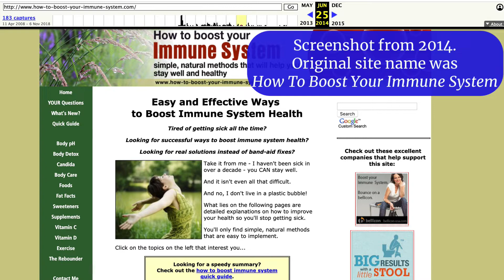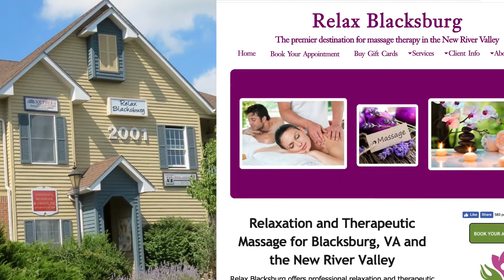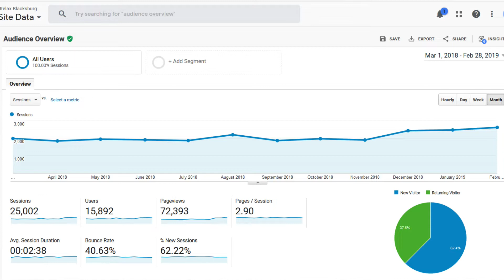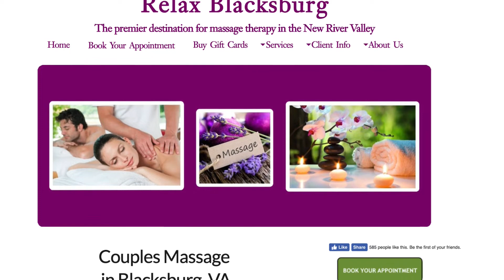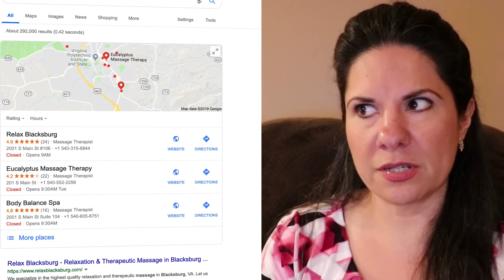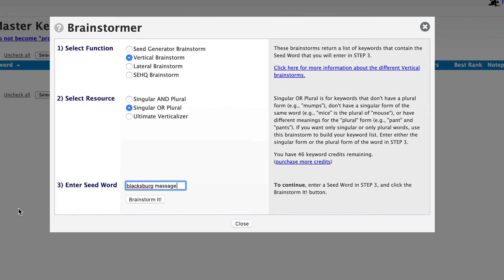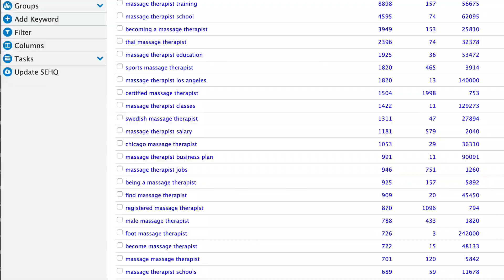Fully Booked!🙌 How to Make Your Offline Business Profitable from Day One (Part II)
Thanks to her Solo Build It! website, Melissa Makris' massage therapy practice was profitable from day one. 3.5 years after opening, "Relax Blacksburg" now employs 6 full time therapists. Want to take your local biz online?

Establishing their brand new bricks and mortar business as a legitimate massage therapy practice was crucial for Melissa's and her husband's success. How did they achieve this? With a professional looking website, filled with highest quality content, written around the right keywords.

In addition to gaining them credibility, their site is getting found by a super targeted, local audience.  In the beginning, over 90% of their massage clients came in via their site! 4 years later, their website still accounts for almost half of their new clients.

Because they followed Solo Build It!'s proven process for building a website that gets found, overtook all their competitors, and achieved the top position in Google's search results within just one year.

Try it for yourself! Google "blacksburg massage" and you'll see Melissa's site come up first.

Want to know how Melissa started and why she believes that without Solo Build It!, they would not have their massage therapy practice? Watch the first part of he story

Solo Build It! ("SBI!") is the ONLY product that enables you to build online businesses at the highest rates & levels of success.

The proof? SBI! delivered 9X to 115X more high-traffic successes in scientific, objective and VERIFIABLE head-to-head studies vs. Wix, WordPress, Squarespace, and GoDaddy: